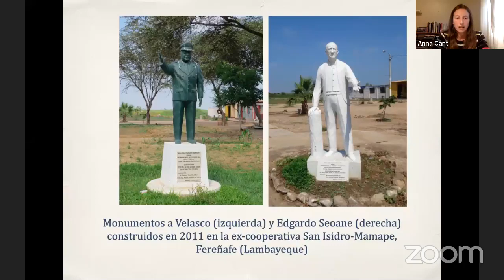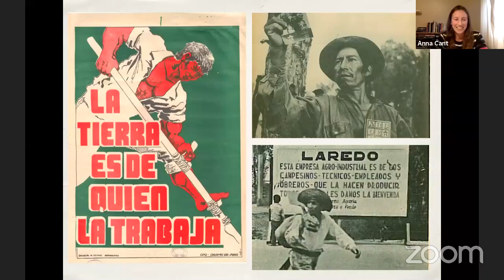Anna Cant, Antonio Zapata | Un país fragmentado: clases sociales, memoria histórica y política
En el marco de las Jornadas Historiográficas, la Especialidad de Historia de la Facultad de Letras y Ciencias Humanas de la PUCP realizó la mesa virtual "Un país fragmentado: clases sociales, memoria histórica y política contemporánea en el Perú", a cargo de la Dra. Anna Cant (The London School of Economics and Political Science) y el Dr. Antonio Zapata (Pontificia Universidad Católica del Perú).